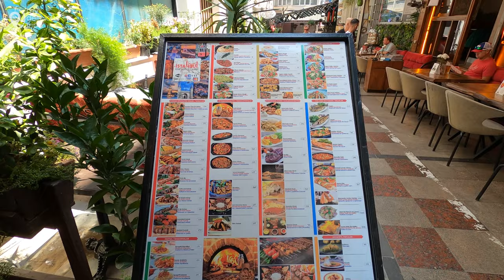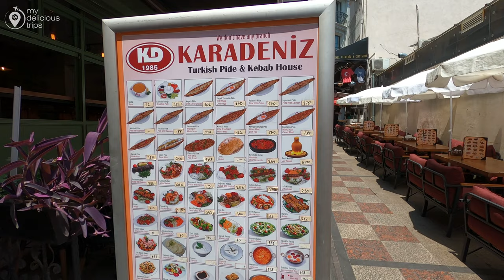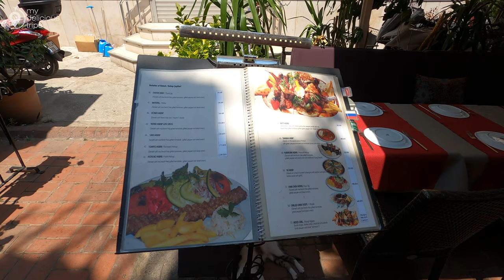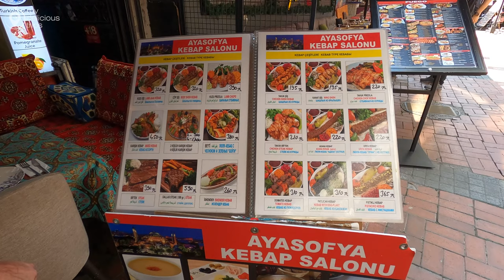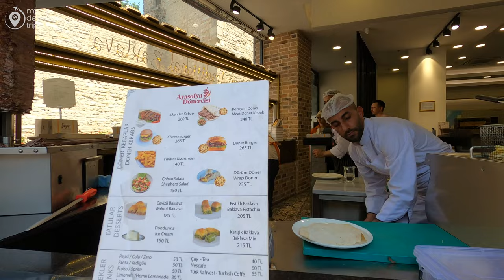Istanbul Sultanahmet District 7 July 2023 Walking Tour | 4K UHD 60FPS | A Place You Must Visit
Sultanahmet is a historic district located in the heart of Istanbul, Turkey. It is situated on the European side of the city, along the shores of the Sea of Marmara. The district is renowned for its rich history, stunning architecture, and significant cultural landmarks.
When visiting the Sultanahmet district in Istanbul, there are several notable places you should consider visiting. Here are some of the must-see attractions in Sultanahmet:

Hagia Sophia: Originally built as a church in the Byzantine era, Hagia Sophia later became a mosque and is now a museum. Admire its grand architecture, stunning domes, and exquisite Byzantine mosaics.

Blue Mosque (Sultan Ahmed Mosque): Known for its distinctive blue-tiled interior, the Blue Mosque is an iconic symbol of Istanbul. Marvel at its six minarets, grand courtyard, and impressive dome.

Topkapi Palace: Explore the opulent residence of the Ottoman Sultans. Wander through its lush gardens, intricate courtyards, and visit the Harem, where the royal family resided.

Basilica Cistern: Step into the mysterious underground world of the Basilica Cistern. Marvel at the forest of ancient columns and the atmospheric lighting, as you walk along the raised platforms.

Hippodrome: Visit the ancient Hippodrome, once a chariot racing track and a social center of Byzantine Constantinople. Admire the Obelisk of Theodosius, the Serpent Column, and the German Fountain.

Istanbul Archaeological Museums: Discover a vast collection of artifacts, including ancient sculptures, sarcophagi, and treasures from various civilizations, displayed in three museums: the Archaeological Museum, the Museum of the Ancient Orient, and the Tiled Kiosk Museum.

Grand Bazaar: Dive into the vibrant atmosphere of one of the world's oldest and largest covered markets. Explore its labyrinthine alleys, haggle for souvenirs, and indulge in traditional Turkish delights.

Spice Bazaar: Immerse yourself in the fragrant and colorful world of spices, teas, and sweets at the Spice Bazaar (also known as the Egyptian Bazaar). Experience the bustling market and discover a wide range of culinary delights.

Turkish and Islamic Arts Museum: Located in the former palace of Ibrahim Pasha, this museum houses a remarkable collection of Islamic art, including carpets, calligraphy, ceramics, and manuscripts.

Gulhane Park: Take a peaceful stroll through this lush park located adjacent to Topkapi Palace. Enjoy the serene atmosphere, beautiful gardens, and scenic views of the Bosphorus.

Remember to check the opening hours and any entry requirements for each attraction before your visit. Enjoy exploring the captivating historical and cultural sites of Sultanahmet!

00:00 my delicious trips
00:06 highlights
01:16 Divan Yolu
03:29 bars and restaurants sultanahmet
07:48 sultanahmet tramway station
15:00 BUSFORUS ISTANBUL (HOP ON HOP OFF TOURS)
15:25 Hagia Sophia
20:00 ice cream show
21:00 The Must Turkish Restaurant
25:32 doner kebab
27:00 gulhane park

RECORDING Date :   7 July 2023
Climatic Condition :  SUNNY DAY
Temperature:  30°C/86°F 🌡